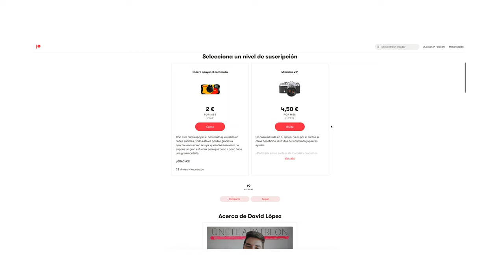La ÚLTIMA FOTO 📷 del AÑO - Resumen 2021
Termina el año 2021, sin duda un año que ha marcado bastante mi fotografía. He retomado viejos hábitos como el de la foto analógica, apostado por alejarme de las corrientes y disfrutar de la fotografía.

BIENVENIDO AL RESUMEN DE 2021